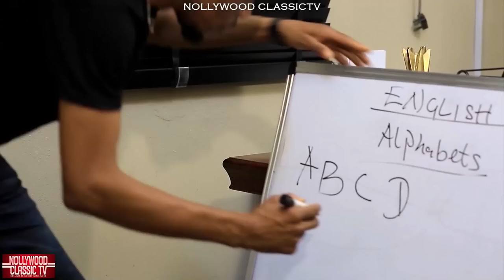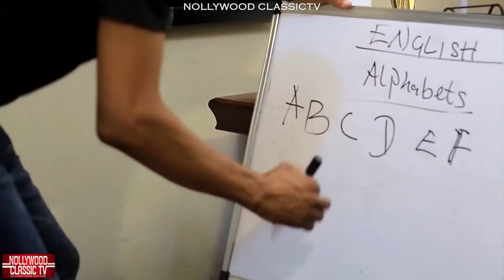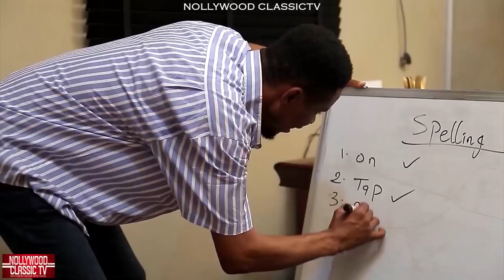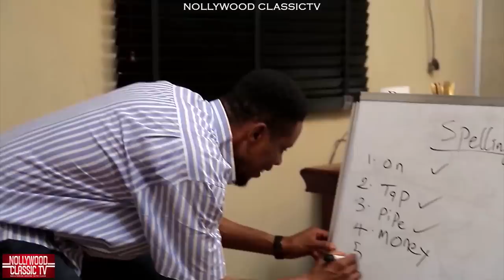MADAM MONICA 1&2 (New 2022 Movie) Mercy Johnson 2022 Movie Mercy Johnson Nigerian Latest Full Movie